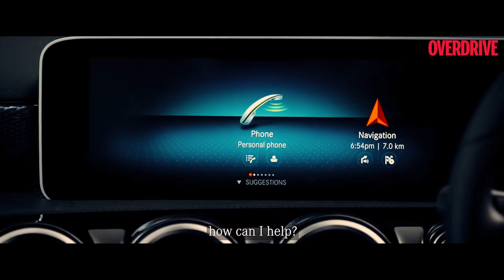A medley of the best.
In 2008, Virdhawal Khade became the youngest Indian swimmer to ever qualify for the Olympics.
“The only way is to go all-in, fully commit and leave no loose ends,” says Virdhawal on his passion for his sport. The athletic Mercedes-AMG A 35 4MATIC fuses this passion with the finest technology for pioneers and go-getters. AMG A35 JustLikeYou. @odmag